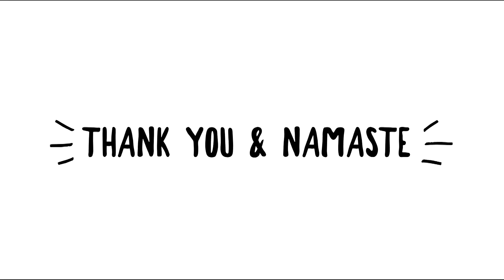Welcome to My Channel - Here's What You'll Find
POST SCHEDULE:
Wednesdays. 11 AM (cst). All things Yoga/Aerial/Lifestyle
Sundays. 11 AM (cst). The Cup of Joy Yoga & Talk Show

⦁ Daily updates, tips, and insight into my life

I've decided to do a 30 Day 5 Min Yoga Challenge where I tell myself that I'll practice for just 5 Mins a day and if I go over, then fine and, if not, then at least I got a few minutes of practice to ground and center. Feel free to watch to get any ideas for yourself.

If you struggle with committing to a workout/Yoga practice, try telling yourself, just 5/10 mins and I’m done. It takes a great weight off the ego and clears resistance which allows room for small changes and small changes lead to big growth.

Yoga and breathing aids in relieving depression and anxiety. Steady breath stimulates our PNS which is our at response system responsible for digestion and healing. Our sympathetic nervous system is like Wario and our parasympathetic nervous system is like Mario.

Each week will offer a new half-hour yoga flow to follow along from home that offers full body stretches and warm up. Won't make you dripping with sweat but will heat your body and focus your mind.

Instructor: Joy Scola from the YouTube channel, Psychetruth.

I wasn't born "bendy". When I first started my health journey, I couldn't touch my toes and backbends HURT! They gave me headaches and made me feel cranky. Since I thought backbends were the worst, I decided to make it a focus in my practice. So grunting and while silently cursing in my mind, I stretched. Now, I love backbends!

I still find that if I don't practice for a while, I get stiff in my body and remember why I started yoga in the first place. Some days you may not feel very up to it. Listen to and be gentle with your body when this arises. Go easy and move with your breath while we gently wake up the body and mind. Moving oxygen into the bloodstream to feel more refreshed, centered, and focused.